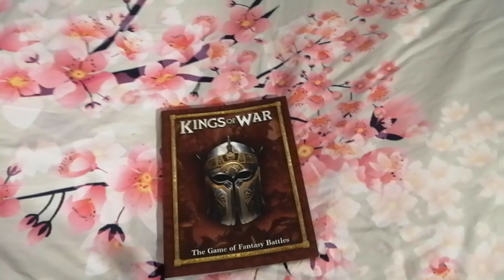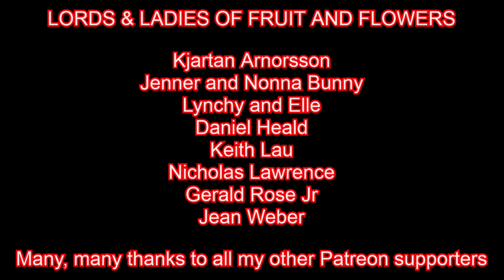Miniatures game review: Kings of War Fantasy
Mantic's fantasy game! I reviewed the 'historical' version. So here's the fantasy version.